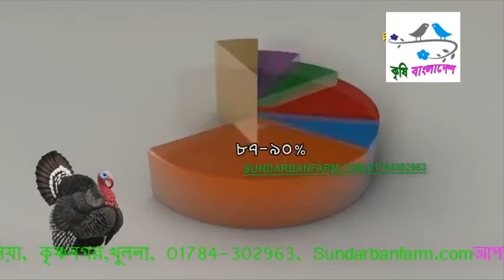টার্কি মুরগি পালন পদ্ধতি sundarbanfarm com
►:=বাংলাদেশে সকল স্থানে সকল প্রোডাক্ট ক্যাশ অন ডেলিভারিতে হোম ডেলিভারি দিয়া হয়।

►:=আমাদের হেড অফিসে আসার ঠিকানা
►:=গ্রাম: কৃঞ্চণ নগর
►:=থানা: হরিণন টানা
►:=জেলা: খুলনা

►:=খুলনা সোনাডাঙ্গা থেকে রিক্সা বা ইজিবাইক ভাইদের বলবেন, কৃঞ্চণ নগর, আপনাকে নিয়ে আসবে,
আসার সময় আমাদের অফিসে কল করে আসবেন।

►:= আমাদের বগুড়া শাখা অফিসে আসার ঠিকানা ।
►:= পুরান বগুড়া,তিন মাথা, রেইল গেট, বগুড়া ।
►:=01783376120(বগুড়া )